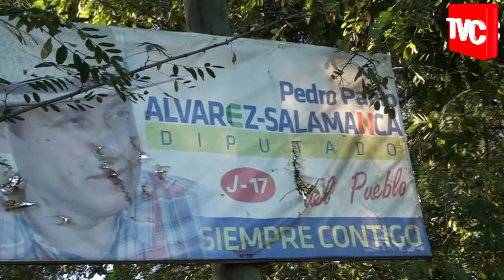EN SAN CLEMENTE JUNTO A LA PROBLEMATICA DEL MAÌZ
HACEN MUCHOS AÑOS QUE EL  CULTIVO DEL MAÍZ ESTA SIENDO MUY COSTOSO PARA LOS CAMPESINOS Y AGRICULTUROS DADO QUE LOS GOBIERNOS NO LO PROTEGEN DE LA INTERNACIÓN DE OTROS DEL EXTRANJERO QUE LLEGA A CHILE EN FORMA TRANSGENICA Y MAS BARATO PARA ALIMENTAR LAS CARNES BLANCAS QUE CONSUMIMOS DÍA A DÍA. Y QUE POSIBLEMENTE ESTÉN PROVOCANDO DAÑO A NUESTRA SALUD.